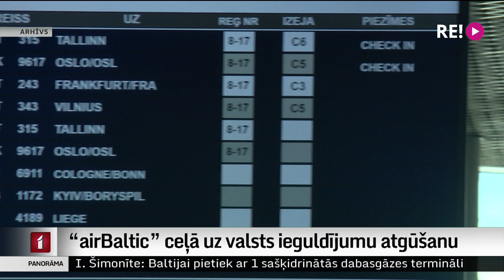“airBaltic” ceļā uz valsts ieguldījumu atgūšanu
Nacionālā lidsabiedrība “airBaltic” šodien atskaitījās par finanšu rezultātiem 2021. gadā. Kaut arī apgrozījums ir pieaudzis gandrīz par pusi salīdzinājumā ar gadu iepriekš, zaudējumi vēl aizvien ir lieli. Covid-19 pandēmijas laikā valsts atbalstīja uzņēmumu, ieguldot tā pamatkapitālā kopumā 340 miljonus eiro. Šo naudu plānots atgūt, izsludinot “airBaltic” akciju sākotnējo publisko piedāvājumu. Plašāk – Iļjas Kozina sižetā.